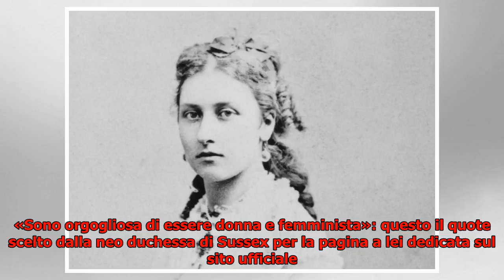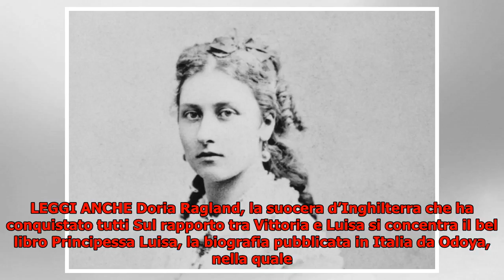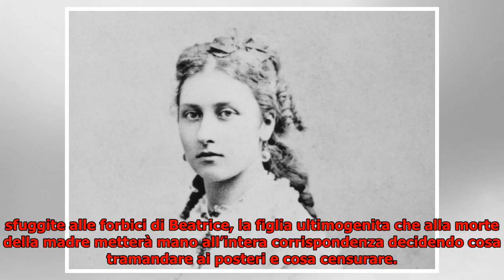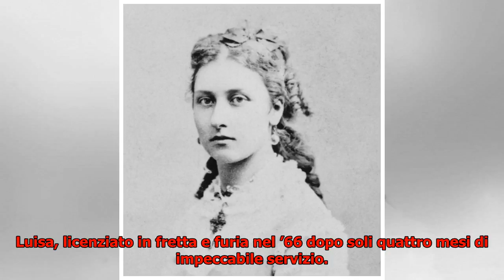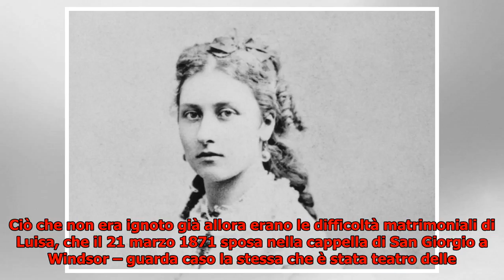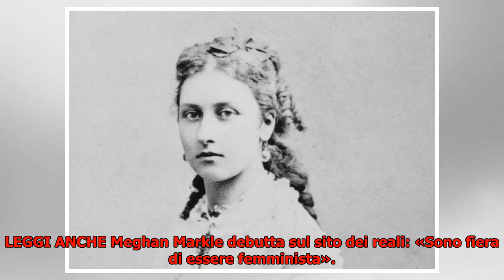Prima di Meghan la femminista ci fu Luisa la suffragetta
► «Sono orgogliosa di essere donna e femminista»: questo il quote scelto dalla neo duchessa di Sussex ...